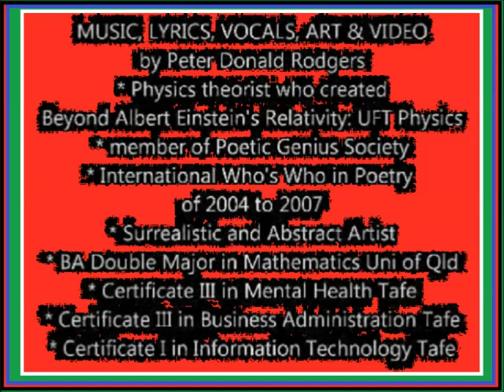HEART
PALPITATIONS DUE TO YOU by Peter D Rodgers is a romantic song with creative kissing visuals. to see his videos and cartoons. to read his advanced physics beyond Albert Einstein's General Relativity. Peter is a member of Poetic Genius Society and was included in the International Who's Who in Poetry of 2004 to 2007. ALBERT EINSTEIN LOVES for Peter's eBooks for EINSTEIN WRONG: UFT PHYSICS